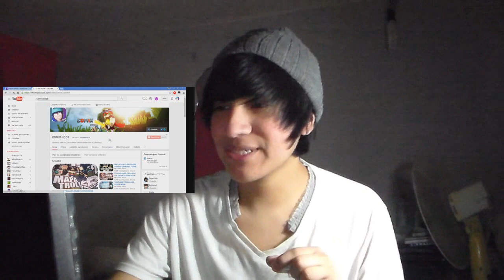MOMENTOS EPICOS 10.000 | COMIX NOOB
Gracias a todos! :') algun dia especial 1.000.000 :v jajaja  xD

● ASK! Para preguntas estupidas y mucho mas 7w7

En el canal de ahi abajo encontraran la Intro que pongo en el video  y muchas mas intros hermosas! Pasense! :D